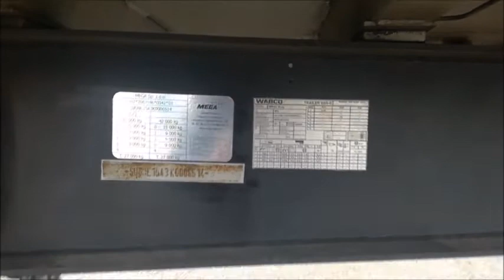20506 Mega Light Video